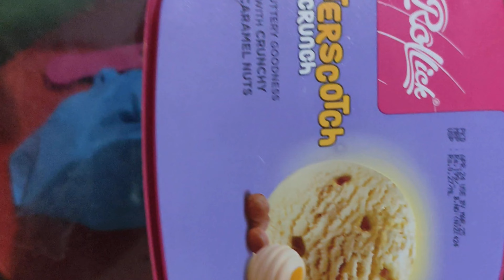Mayke में मम्मी के साथ मिलकर देखिए मैं क्या कारनामे कर रही हूं ?